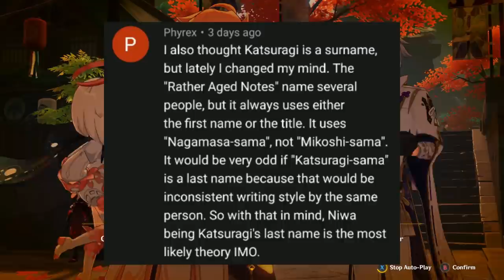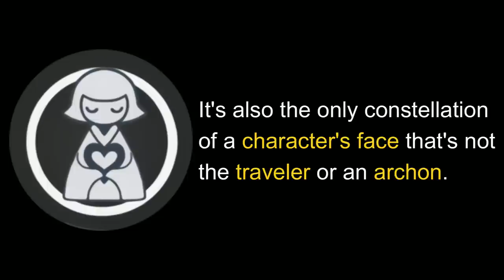[2.6] Kazuha vs Scaramouche - The Secret Inazuma Finale?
Inazuma's plotline has been called "confused" or "rushed" by many - including me. But behind a somewhat clumsy execution lies a rather interesting, loose pattern that may provide us some hints on what the Traveler's Journey to Inazuma was really all about.

This is more of a... stream of consciousness video than a proper theory. Mostly self-indulgent.